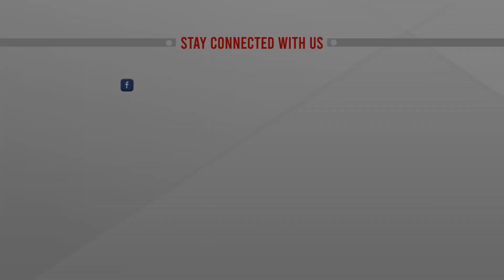ভিয়েতনামে বিশ্বের সবচেয়ে বড় গ্লাস ব্রিজ || ATN News